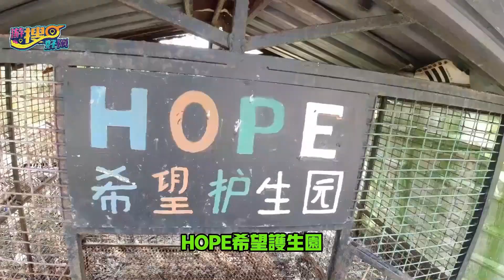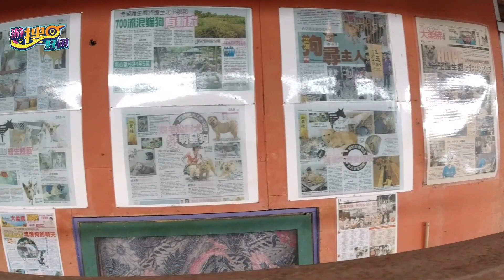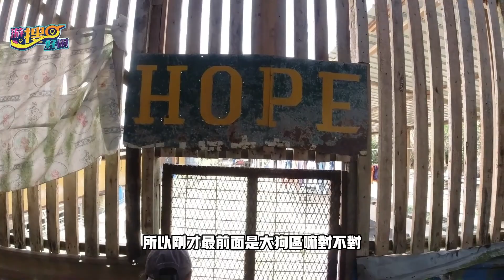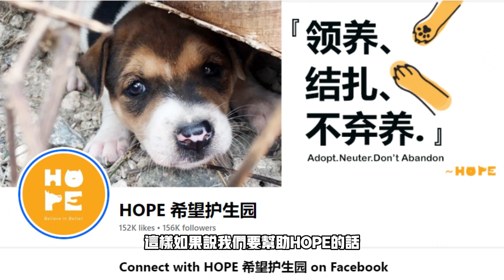負債30萬！全馬最大流浪狗收容所，還有明天嗎？(游搜好闲#47)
負債30萬！全馬最大流浪狗收容所，還有明天嗎？

全馬最大流浪貓狗收容所“HOPE希望護生園”，艱辛撐過15年，每月需要近RM200K龐大開銷，當中包括浪浪糧食、醫藥費、園區設備及員工薪資。
HOPE是一家共收容了3000多隻貓狗的非盈利組織，并於2009年12月於馬來西亞社團注冊局注冊成爲合法團體。

繼2022年連同藝人朋友拜訪過HOPE希望護生園，今年特地選擇在即將來臨的慈善晚宴前再度拜訪，探訪園區的浪浪及瞭解HOPE的近況與需要；HOPE創辦人佳佳阿姨就是因爲當初心疼流浪毛孩被政府機構射殺，才開始收留流浪貓狗，一晃眼15年越收越多，一路走來的堅持與艱辛不是我們可以想象的，秉持著護生精神，她的貢獻值得我們尊敬。

藝人朋友願意不收分文甚至倒貼交通費用都願意為HOPE站台，希望看到視頻的朋友也可以出一份力，一起來支持HOPE 2023【情牵浪浪15載】慈善晚宴，为園區内3,000多只毛孩帶來一綫希望曙光 。

創辦15年，面對多數狗狗已步入老年，需要的醫療服務比起早些年更多，同时需要維修年久失修的建築，因此欠下逼近300千馬幣的債務。

HOPE 2023【情牵浪浪15載】慈善晚宴

📆日期：05/11/2023 (日)
⏳时间：6PM入场, 7PM开席
📍地点：JB Paradigm Mall Convention Center (7樓)
* 秉持护生精神，晚宴是美味的素食宴 *
票价和购票方式：
(座位将根据购票日期排列，越早买位子越前面)
票价和购票方式：
🐶 普通票价：RM168/单张 或 RM1,488/十人桌
🐶 每月助养人特别票价：请inbox / WA咨询我们
无法出席但想支持的朋友，您可选择爱心捐款至 (可扣税) ：
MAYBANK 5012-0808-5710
(户口名 - Persatuan Perlindungan Dan Peliharaan Haiwan Terbiar Skudai)